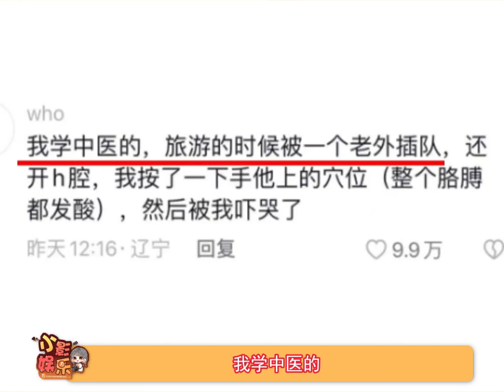神秘的东方力量会保护每一个在外的中国孩子